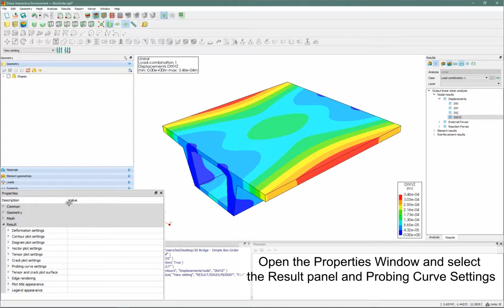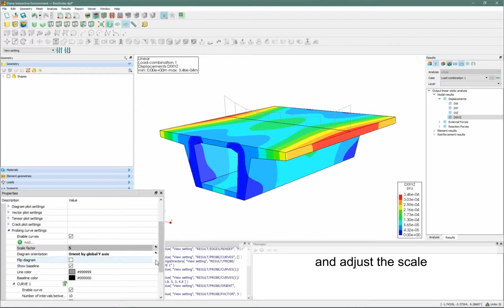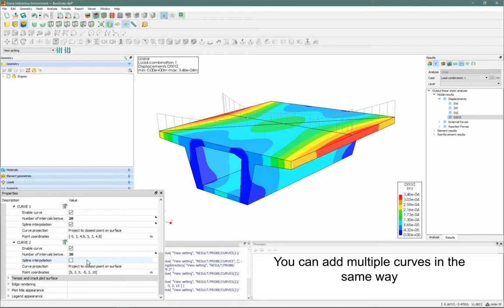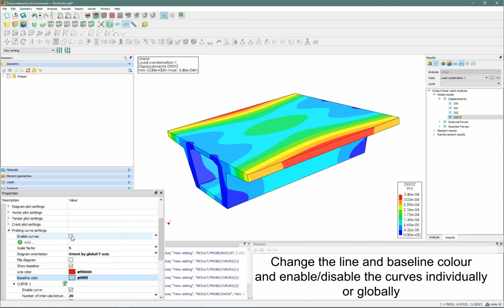Tips & Tricks - On Curve Diagram - DIANA 10.2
This short video takes you through the steps of making an On-Curve diagram based on your results in DIANA 10.2